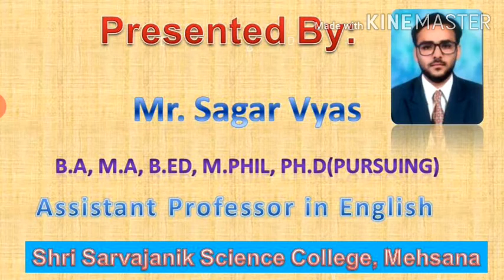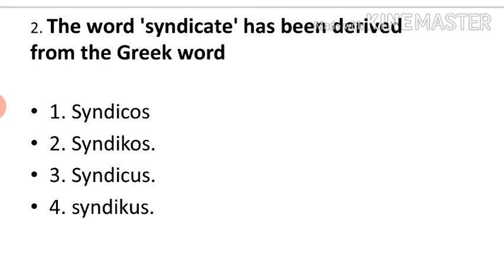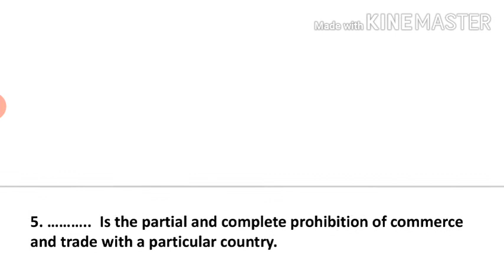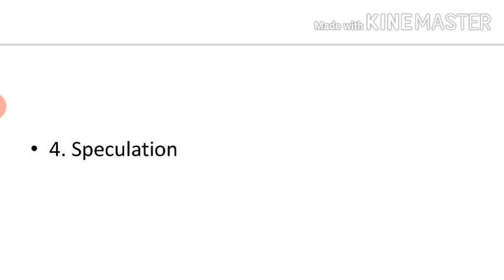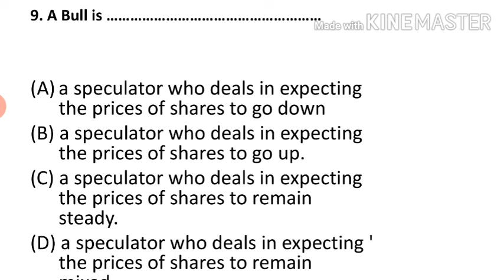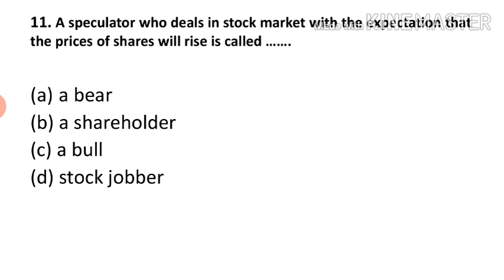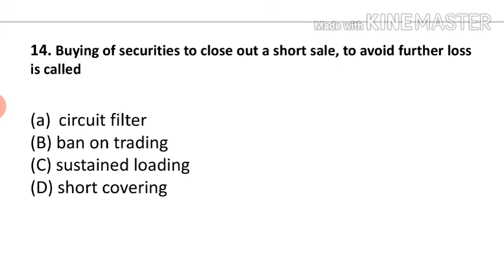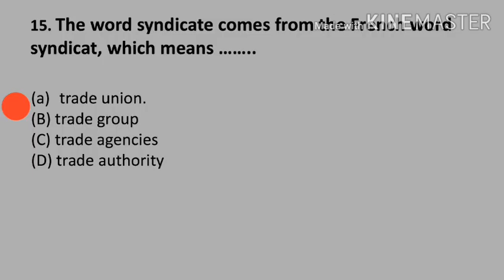Mcqs about stock exchange terms of B.com semester 5.